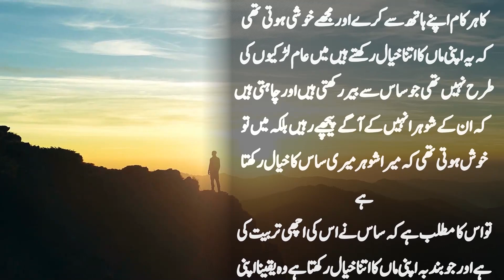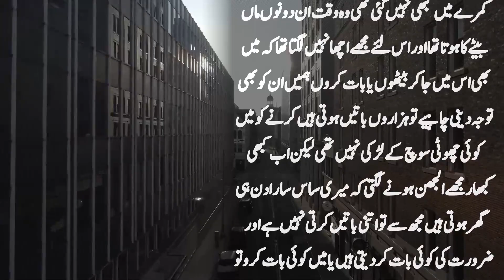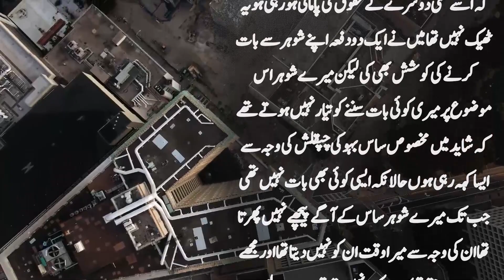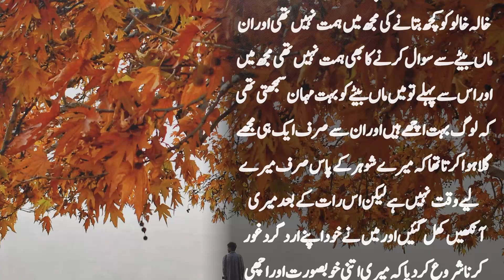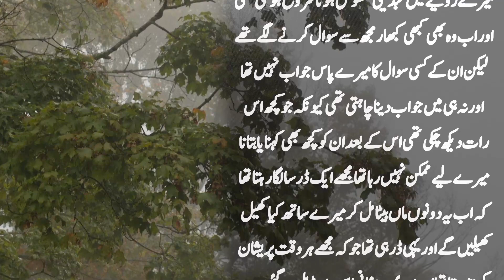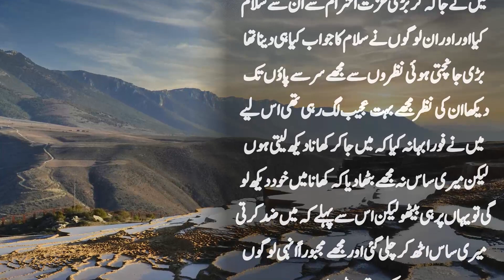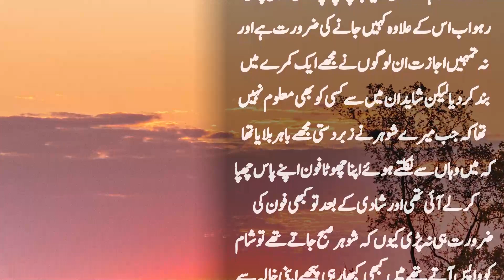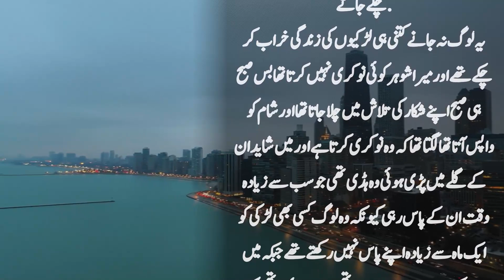Shohar Raat Maa Ke Kamre Main Guzarta | Suno Zara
Shohar Raat Maa Ke Kamre Main Guzarta